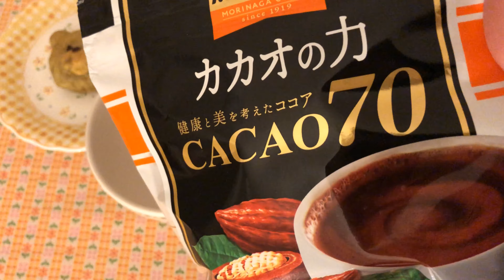おうち夜カフェ☕️day1￤手作りお菓子とココア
本日のかわいいお家時間🌷

おうち夜カフェ ☕︎*ﾟday1

こないだ作ったくまさんのスイートポテトと
ココアでまったりな夜の時間 ◟̆◞̆☽